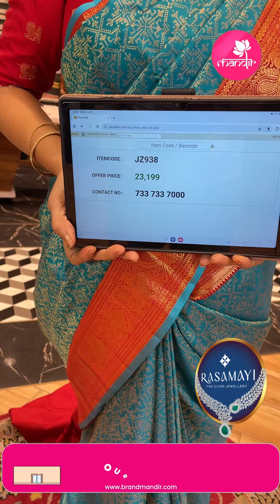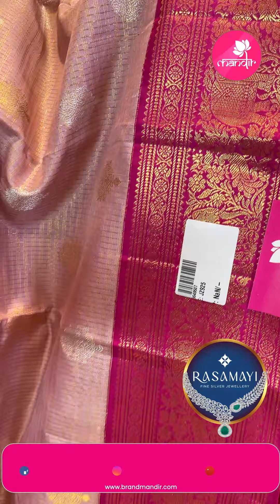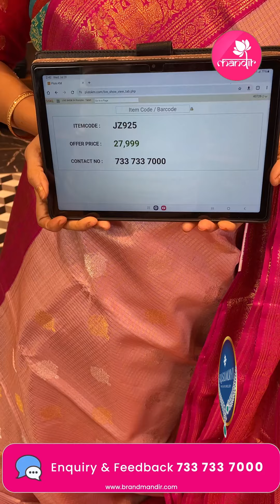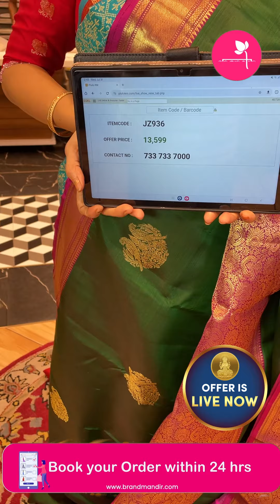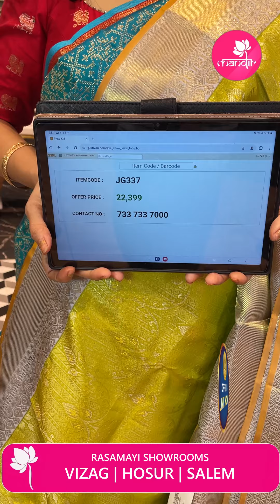Kanchi Pattu Sarees | Brand Mandir Sarees LIVE